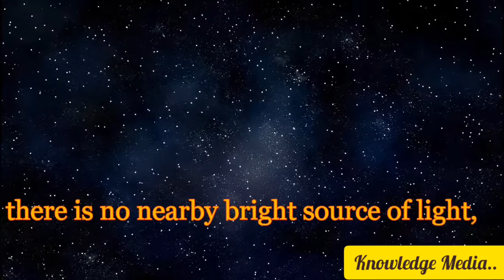Why the space is in black colour..?? Explained in telugu by (knowledge media)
In this video we are going to discuss about why the space is black in colour. And the sky is in blue colour.

Pixabay, wikepidia commons, pixles.

 1976,allowence is made for "fair use" for purposes such as criticism, comment,news reporting, teaching, scholarship and research.fair use is a use permitted by copyright statute that might otherwise be infringing. non profit ,educational or personal use tips the balance in favour of fair use.

I am hearby declared that all the images.
Use to make this video is from google search.
use google advanced search to collect those images, usage rights.
    "Free to use or share, modify".